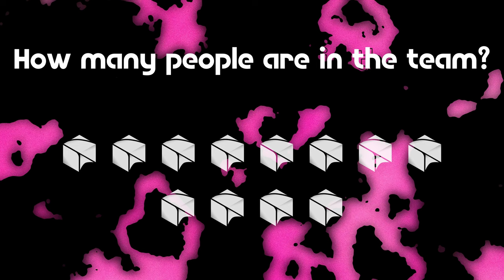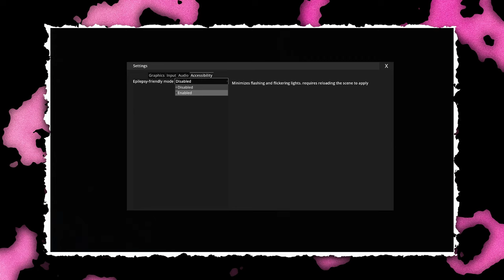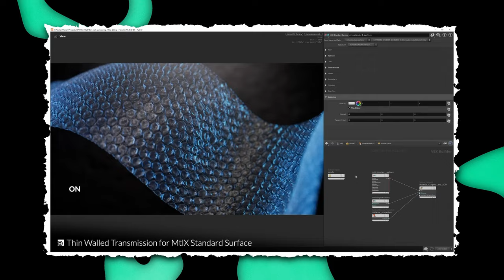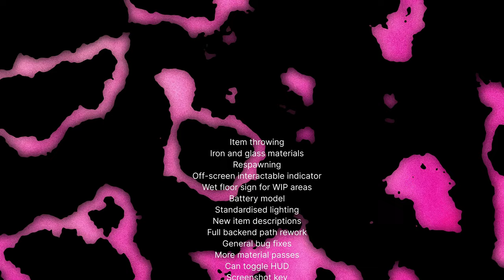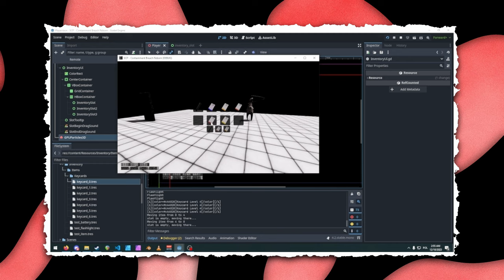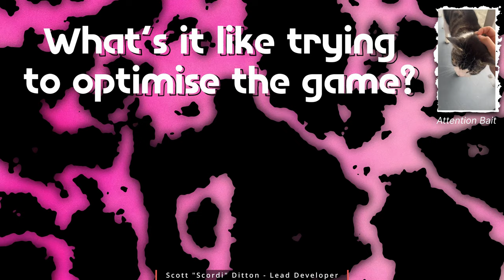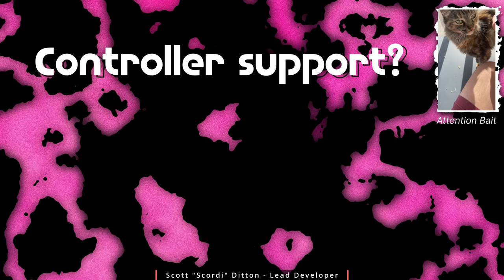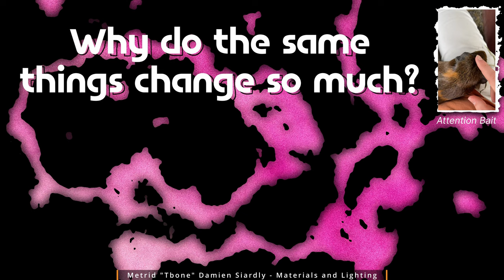Lighting Overhaul & Meet the Team | Alpha 3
Alpha 3 is out for patrons now!

Escape the secret facility in SCP - Containment Breach Reborn. Evade anomalies and collect items to unlock the path to freedom. Follow the perilous story of D-9341 and uncover the mysteries of the SCP Foundation.

If you'd like to read the changelog on our website, you can do so

Chapters
00:00 Introduction
00:29 FAQs Intro
00:37 [Why the name?]
00:58 [Game's cost?]
01:07 [What engine?]
01:12 [Team size?]
01:27 [Changing designs?]
01:55 [Slow progress?]
02:20 Changelog Intro
02:32 Changelog - Visuals
04:09 Writing and Lore
06:42 Changelog - Environment
07:15 3D Design and Materials
11:10 Changelog - Programming
12:07 Changelog - QOL
12:49 What we missed
13:08 Development
14:07 Future plans
15:08 Audio and Databases
18:37 QNA Intro
18:52 [D-9341 talking?]
19:04 [More lore?]
19:08 [Switching engines?]
20:22 [Sound sources?]
20:57 [Game optimisation?]
22:27 [Remaster or remake?]
22:43 [Development speed?]
23:58 [New SCPs?]
24:09 [Human designs?]
25:20 [Controller support?]
25:32 [Adapting lore?]
26:15 [Lighting's changed?]
27:48 [Ulgrin's VA?]
27:55 [Material revisions?]
29:18 [Plug support?]
30:00 Outro
30:20 Credits